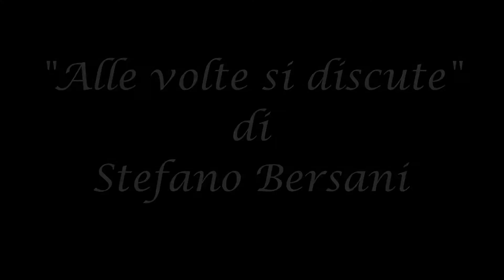Alle volte si discute di Stefano Bersani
Grazie a Antonio Musacchio per il montaggio e narrazione.

Poesia di STEFANO BERSANI.